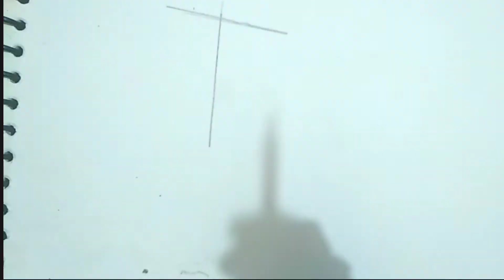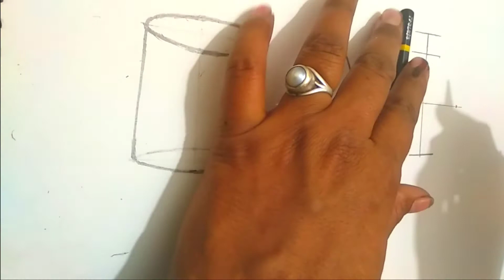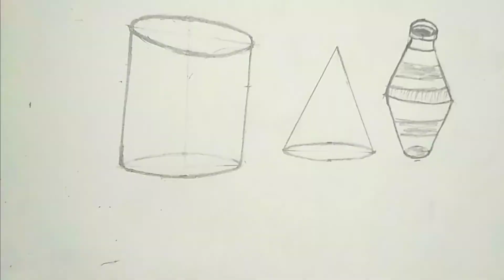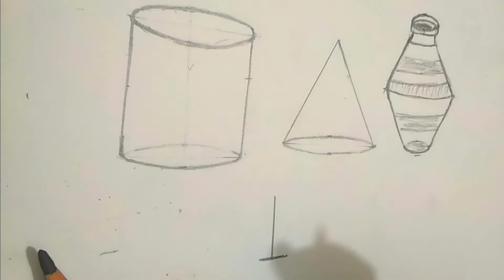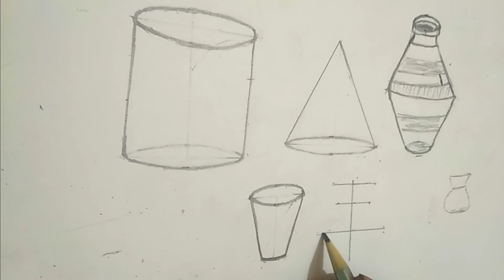बेसिक स्केच कैसे बनाये।Geometrical Design | How to draw a geometric design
1.Geometric Design
2. How to draw a geometric design
3. Design
4. Design in square
5. Varg me design
6. वर्ग में डिजाइन
7. How to Draw Righ

बेसिक स्केच कैसे बनाये ।how to draw basic sketch